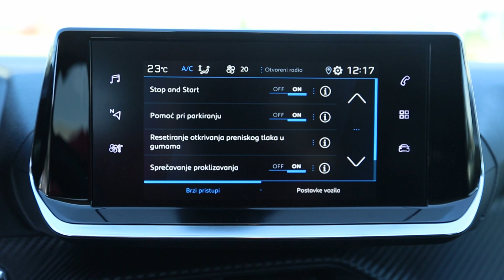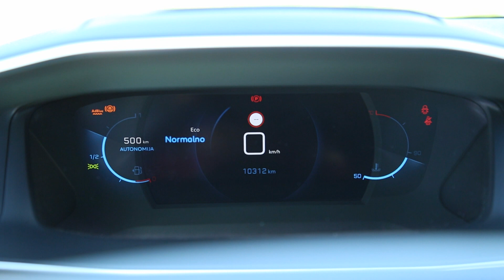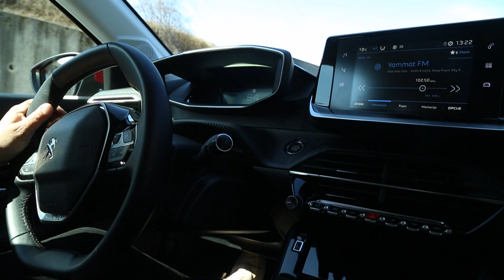Peugeot 208 BlueHDi 100 test